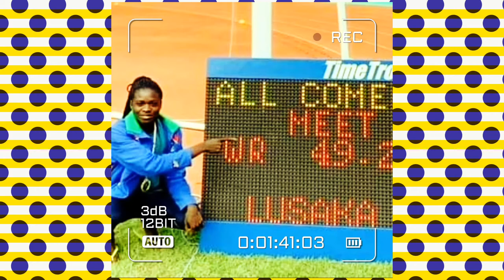Dedicated to mboma & masilingi. victors (khoko barbell x chezlam x spoom.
this song is all about our  namibian golden girls mboma/masilingi who are busy setting a world record in athletics  putting our country Namibia on the world map making us unique  during the corona pandemic storm, song composed by khoko barbell x chezlam & spoon from Zambezi region.